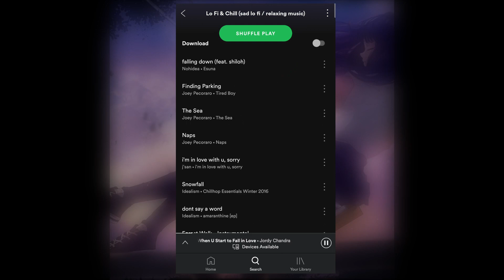Jordy Chandra - Fall In Love EP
Play this with ur loved one, have a talk, quality time, study together or anything :D:D

portable BT speaker
Best bluetooth wireless speaker
BT headphone